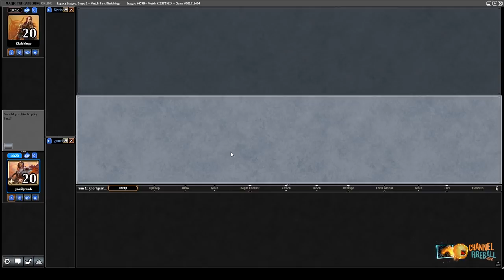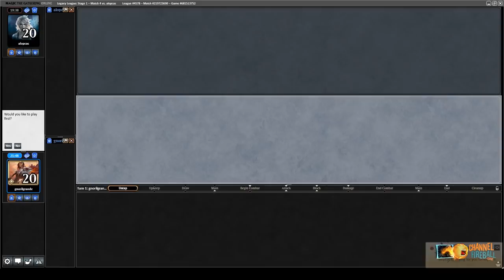Hogaak - Legacy | Channel Mengucci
Bridge from Below may be banned in Modern, but Hogaak is... undead and well in Legacy, as Mengucci demonstrates today!

Round 1: 03:36
Round 2: 22:16
Round 3: 47:08
Round 4: 01:09:23
Round 5: 01:28:33